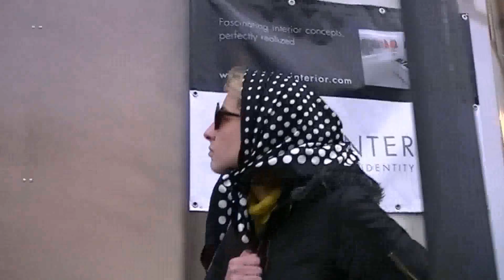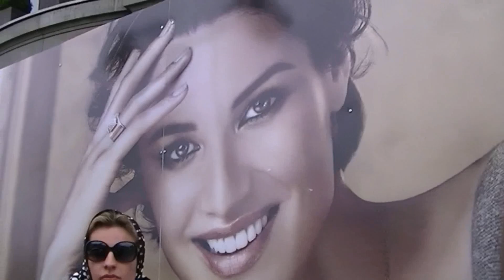Agentin Alessia presents the new single Helden by Andrea Schröder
Andrea Schroeder - 'Helden' (David Bowie cover)
The new single!
Tourdates:
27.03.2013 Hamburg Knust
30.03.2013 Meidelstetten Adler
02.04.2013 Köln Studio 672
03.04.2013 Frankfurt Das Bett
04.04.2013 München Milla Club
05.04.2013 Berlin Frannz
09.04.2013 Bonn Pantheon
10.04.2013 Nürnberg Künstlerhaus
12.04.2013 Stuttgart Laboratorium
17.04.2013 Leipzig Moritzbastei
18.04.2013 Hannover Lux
'Helden' - Lyrics and music by Bowie, David / Eno, Brian
Vocals and Harmonium: Andrea Schroeder
Violin: Catherine Graindorge
Guitars: Jesper Lehmkuhl
Bass: Dave Allen
Drums: Chris Hughes
Produced by Chris Eckman
Engineered by David Hefti
Recorded Nov 2012 at Hansa Studios, Berlin
Mixing: Chris Eckman at Studio Zuma
Mastering: Milan Cimfe at Sono Recording Studios
2013 Glitterhouse Records